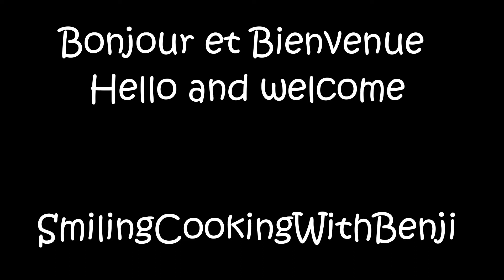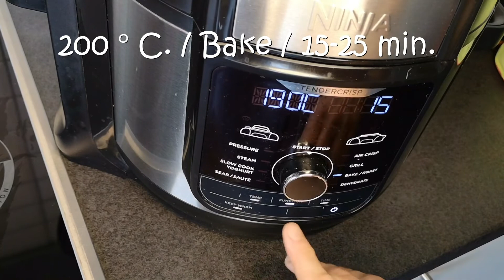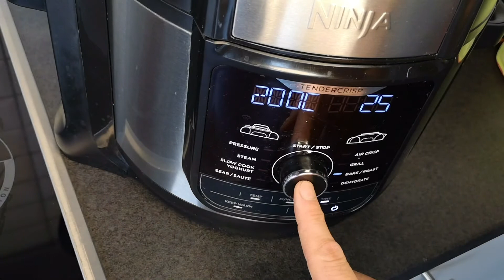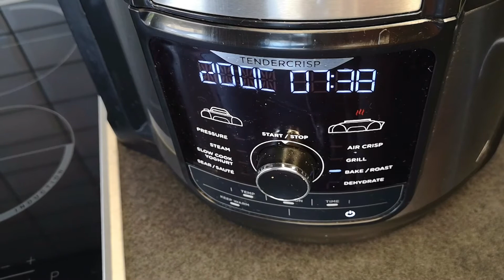Suite et Fin Quiche de poulet à la tomate et à la feta - Chicken Quiche with Tomato and Feta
Quiche de poulet à la tomate et à la feta   – Chicken Quiche with Tomato and Feta  Companion, Cooking Chef Gourmet  & Thermomix – Cuisson Ninja Foodi Max
J'essaye de concevoir mes recettes pour tous les autocuiseurs (Instant Pot, Mealthy Multipot, Ninja Foodi MAX, Cookeo, Starfrit, Panda, Ricardo, Crock-Pot, ... ) et / ou tous les robots multifonctions (Thermomix, Companion, Cooking Chef de Kenwood, MCC Monsieur Cuisine Connect, Magimix,… ). Un robot pâtissier peut parfois aussi convenir.
Cette fois-ci nous allons travailler avec le Thermomix mais vous pouvez aussi utiliser le Companion, le  Cooking Chef Gourmet et un Monsieur Cuisine Connect, Magimix, etc...
N'hésitez pas à me contacter pour toutes remarques ou questions !
Facebook - Smiling Cooking With Benji

Pour trouver le NINJA FOODI MAX